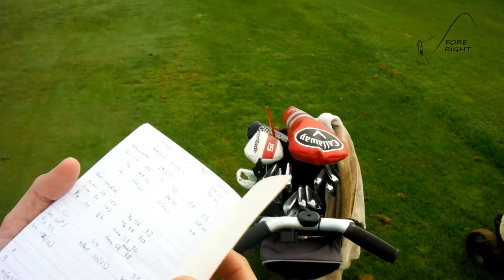Omanu Golf Course Trainee Match - Part 1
Trainee Match at Omanu Golf Course in the Bay of Plenty, New Zealand.